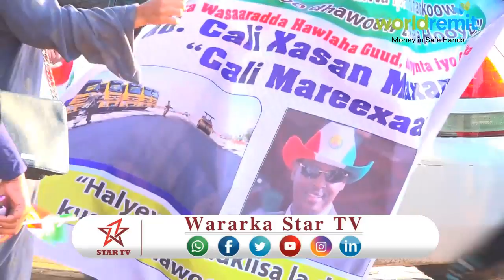DAAWO WASIIR CALI MAREEXAAN OO DALKA KUSOO LAABTAY+SOO DHAWEYN LOO SAMEEYAY